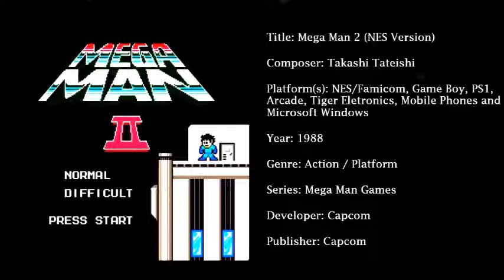Mega Man 2 (NES) [Soundtrack in FULL HD & 320 KBPS]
Lista de Faixas:

0:00 Opening [Co-Composed with Manami Matsumae]
0:42 Title Screen Theme
1:25 Password
2:26 Stage Select
3:18 Enemy Robot Selected
3:25 Metal Man
4:50 Wood Man
6:10 Flash Man
7:35 Bubble Man
8:59 Air Man [Co-Composed with Manami Matsumae]
10:37 Crash Man
13:07 Quick Man
14:32 Heat Man
15:32 Boss Battle
16:43 Stage Clear
16:50 Weapon Upgrade
17:19 Dr. Wily's Castle Intro
17:27 Dr. Wily's Castle (1)
20:05 Dr. Wily's Castle (2)
22:47 Dr. Wily Defeated!
22:57 End Theme
24:07 Staff Roll (1)
24:51 Staff Roll (2)
25:57 Game Over

Aproveitem a música! 😉